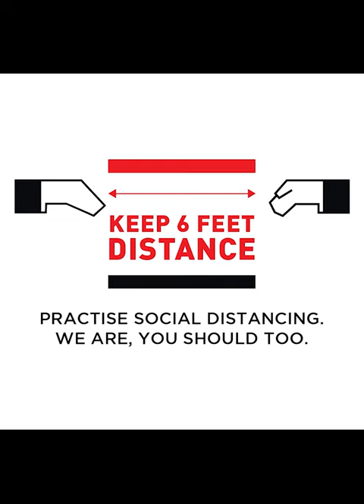Doctor's Day Celebration at Dosti Realty - Watch Dr. Mukesh Yadav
Watch Dr. Mukesh Yadav who was a part of the Thane Depot Doctor’s Day initiative, speak about how well this thoughtful initiative was organised by Dosti Realty Group.